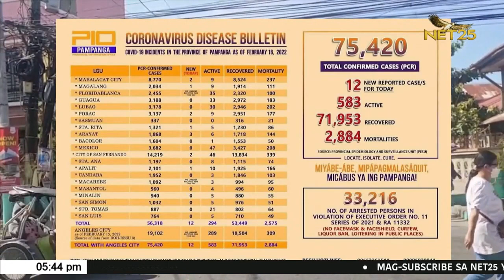Bilang ng nagpopositibo sa COVID-19 sa Pampanga, bumaba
Base sa huling ulat ng Pampanga Public Information Office, 12 lamang ang naitalang bagong kaso ng lalawigan. Ang mga ito ay mula sa bayan ng Arayat, tatlo at tig-dadalawa naman mula sa Mabalacat City, San Fernando City at Porac. Samantala, tig-iisang kaso naman ang mula sa mga bayan ng Magalang, Sta. Rita at Apalit.